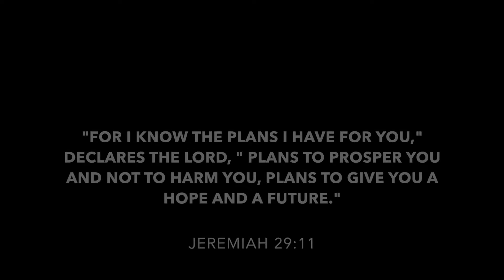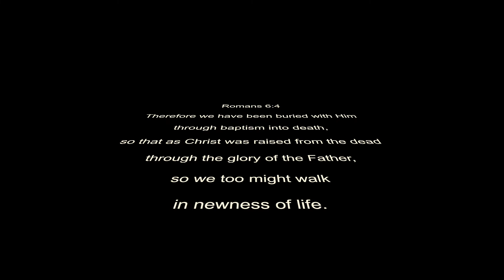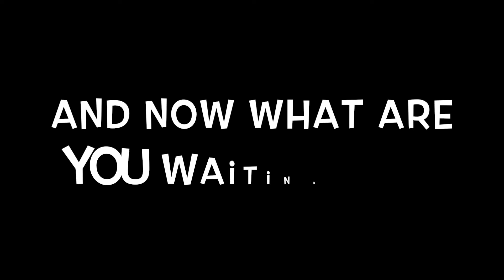Ruby's Baptism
This video is about Ruby's Baptism.